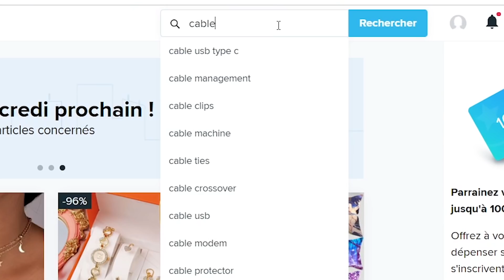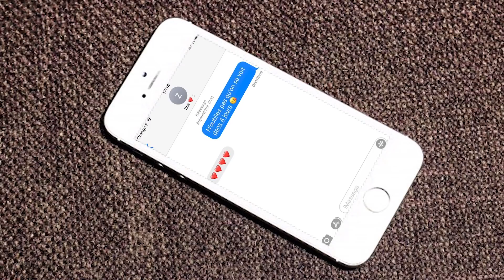LES PIRES SMS DE COUPLE ! FILLE VS GARÇON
LES PIRES SMS DE COUPLE ! FILLES VS GARÇONS
INFIDÉLITÉ, DRAGUE, RUPTURE & GROS CLASH..